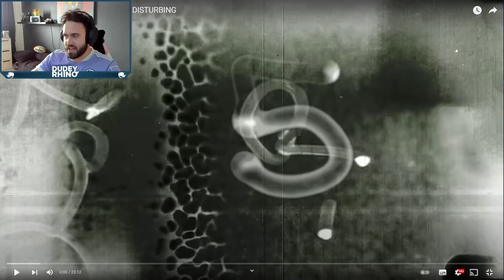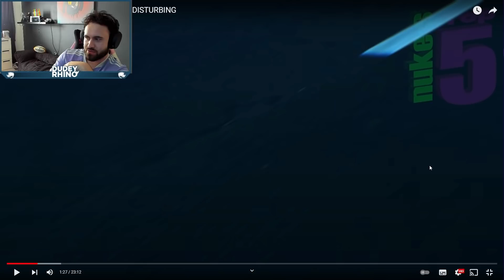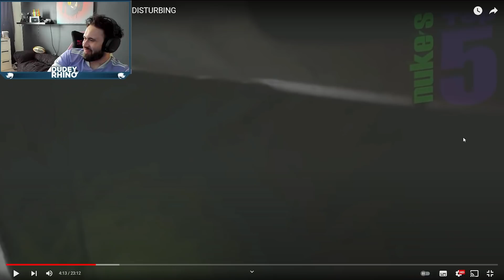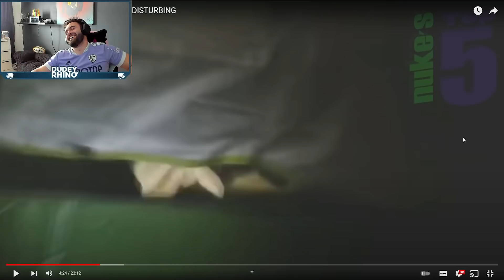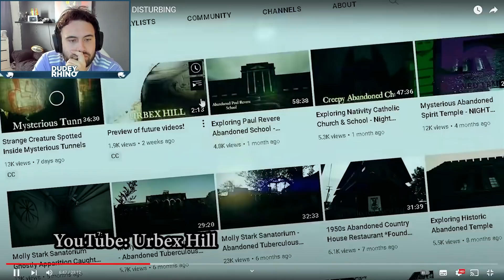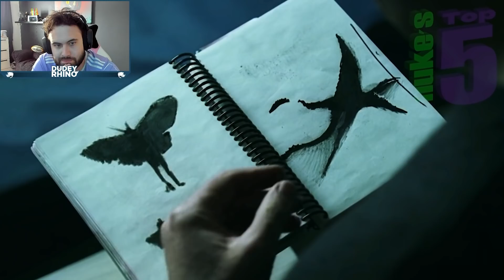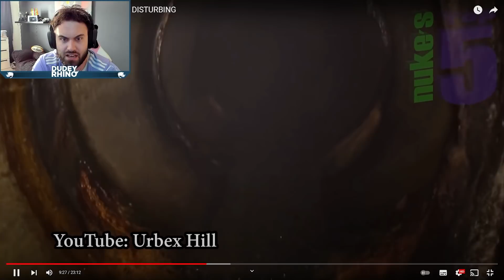The Most Disturbing Ghost Videos on the Internet Reaction (Part 1)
This is a reaction to Top 5 SCARY Ghost Videos That Are DISTURBING by Nukes Top 5! In this video we react to the first 3 videos of this Scary Ghost Videos and oh boy are they spooky! What do you think of these Scary Ghost Videos? Let me know down below!